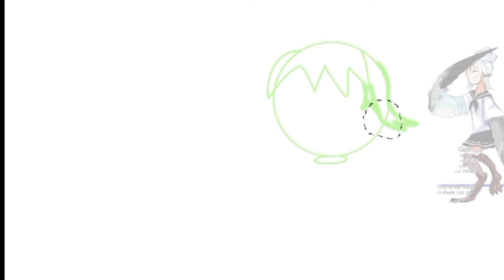Gul la gaviota (speedpaint) 💖💝💗💓💞💕❤️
Aplicaciones: Capcut y Ibispaint x
canción: The calling de the fat rat y laura brehm